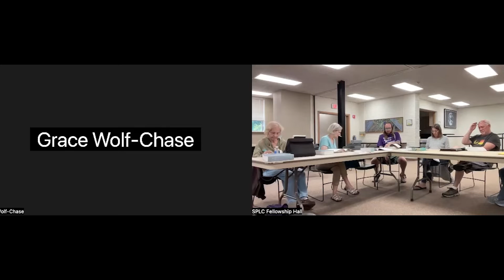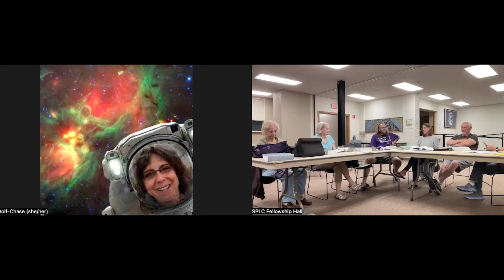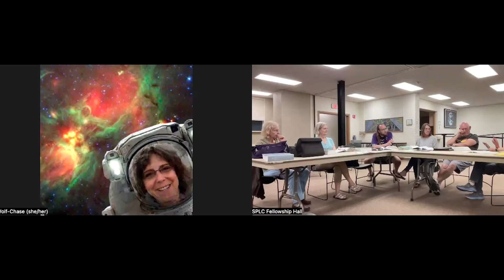Romans Bible Study - Week 5: Romans 8:18-39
Join us as we dive into the book of Romans! This week, we dove into the text as we explored Romans 8:18-39 in more detail. If you'd like to have the full reading schedule for our coming weeks of study, sign up for the Epistle at the St. Paul website to get that information shared with you each Thursday night, or contact Pastor Anders.